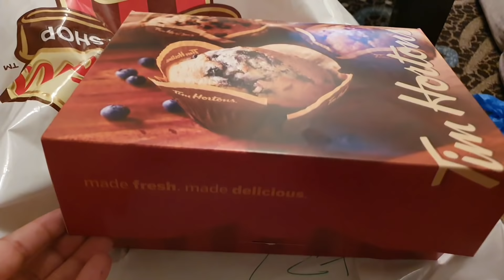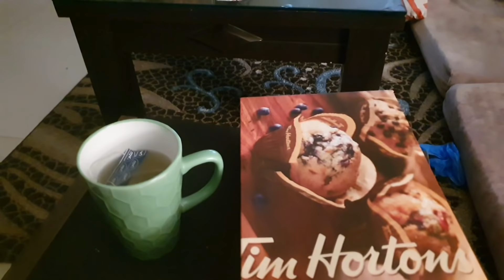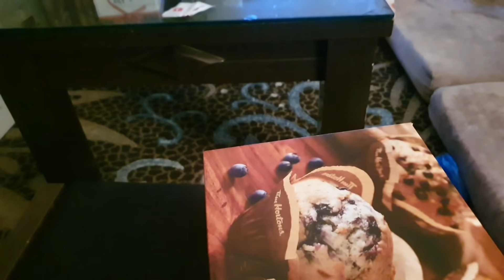Life Ho Toh Aisi/ Aik Aur surprise 😍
Alizaa_waqas_aly

music Credits
AudioLibrary